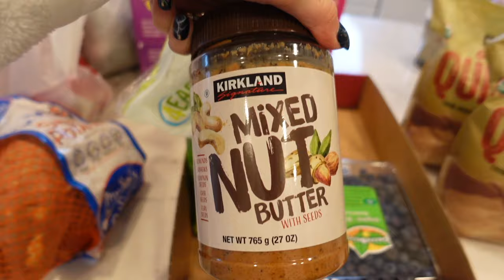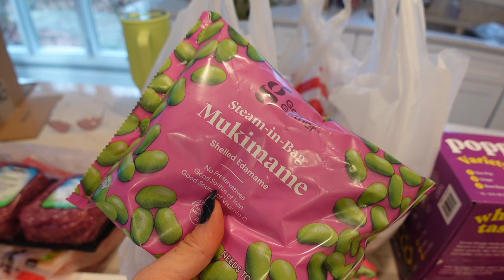Weekly Meal Prep | Grocery Haul | What I Eat Each Week for Gains